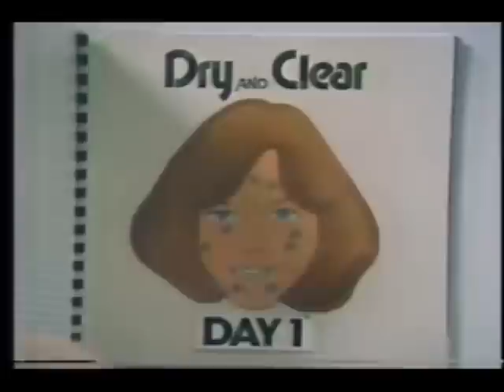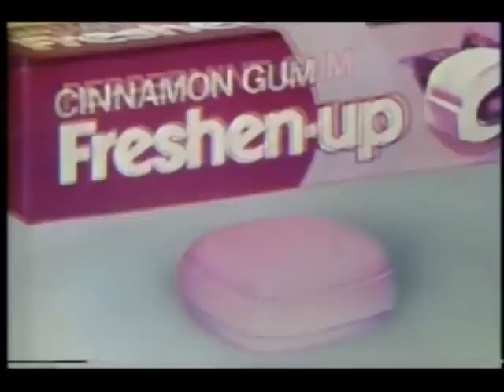January 14, 1978 commercials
Taken from American Bandstand.

1. Dry And Clear
2. Starburst
3. Sure
4. Caress
5. Noxzema
6. Cover Girl featuring Cheryl Tiegs
7. Kellogg's Rice Krispies
8. Freshen-Up gum
9. M&M's
10. Tina Louise for Aarid Extra Dry
11. The American Music Awards promo
12. WMMS 101 FM
13. The Brady Bunch Hour promo
14. WEWS-TV 5 Cleveland ID with Crosswits promo
15. Dentyne
16. Wash Tub
17. Maybelline
18. 3 Musketeers
19. Nestle Crunch
20. Smitty fragrance from Coty
21. Tickle from Bristol-Myers
22. Listermint
23. Milky Way
24. Ultra Brite
25. Another Cheryl Tiegs for Cover Girl
26. Another American Music Awards promo